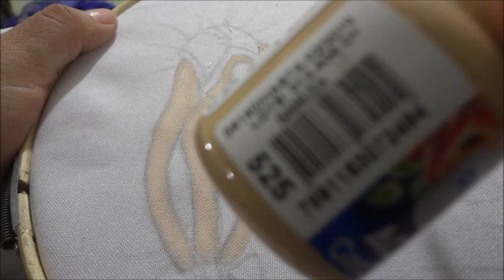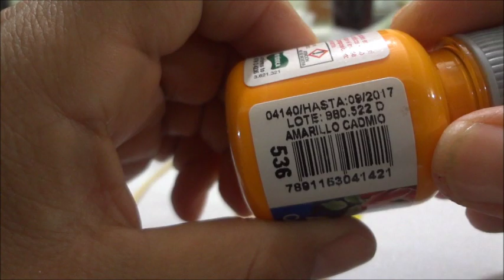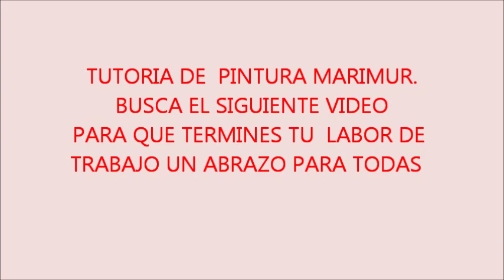PINTURA EN TELA PINTEMOS CUERPO DE BAILARINA MARIMUR 507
material  tela manta, telgal lino de panama
calcar  la figura .
pintura acrilica  en el video  te indico los colores.
encaje del color que te guste.    busca el siguiente video para terminar tu trabajo. gracias por seguir nuestros videos